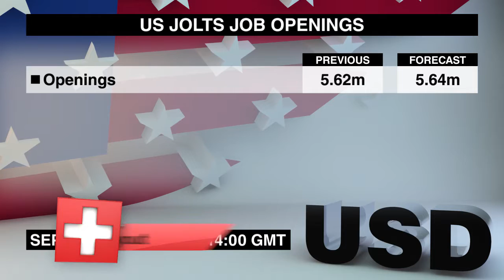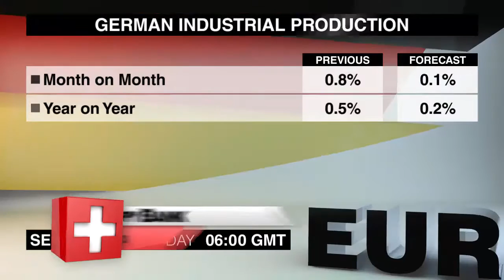Der Wirtschaftskalender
Kiays Khalil listet wichtige Nachrichten auf, die für Devisenhändler am Mittwoch, dem 7. September von Interesse sein könnten.